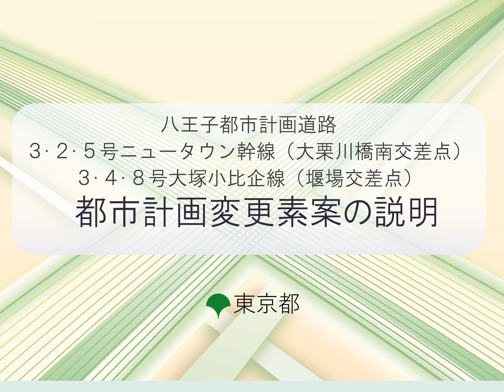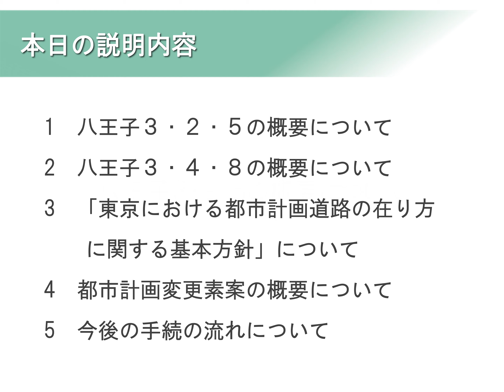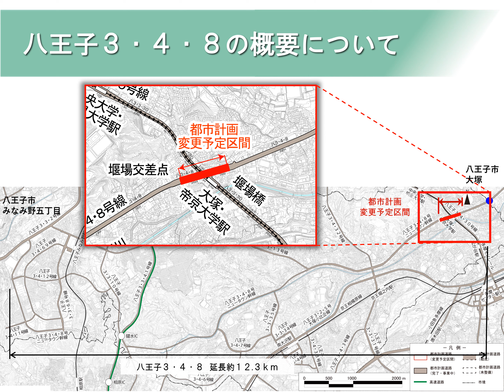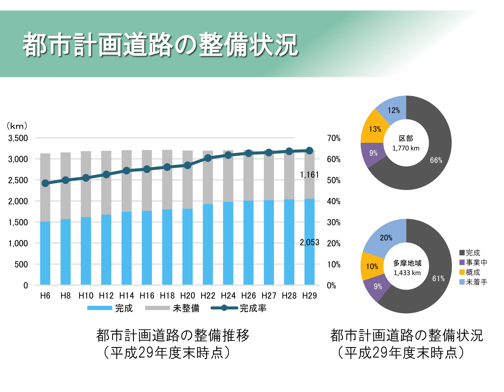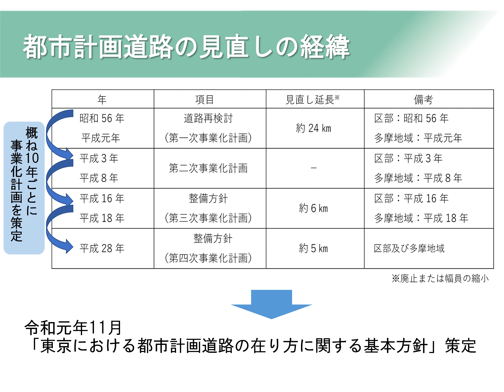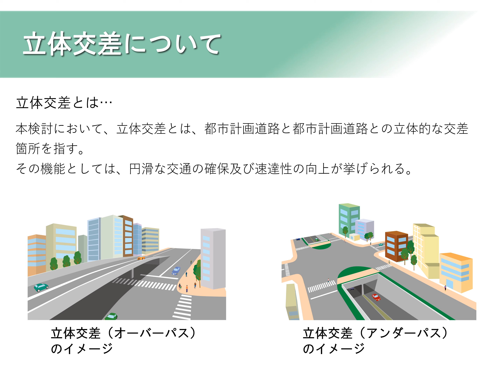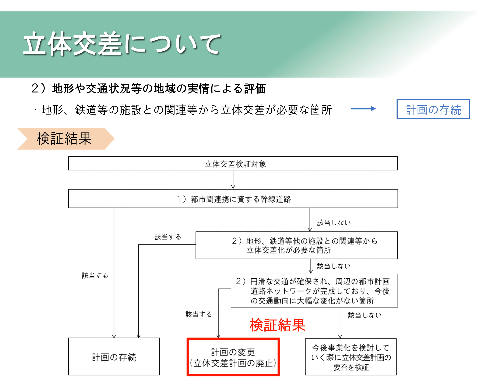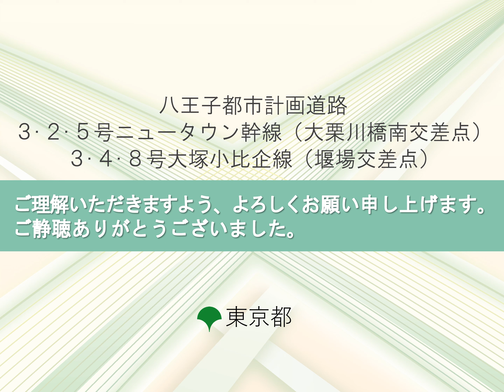「八王子都市計画道路3・2・5号ニュータウン幹線（大栗川橋南交差点）及び八王子都市計画道路3・4・8号大塚小比企線（堰場交差点）」の都市計画変更素案について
「八王子都市計画道路3・2・5号ニュータウン幹線（大栗川橋南交差点）及び八王子都市計画道路3・4・8号大塚小比企線（堰場交差点）」の都市計画変更素案の説明付動画です。
パンフレット等は東京都都市整備局HPに掲載しています。